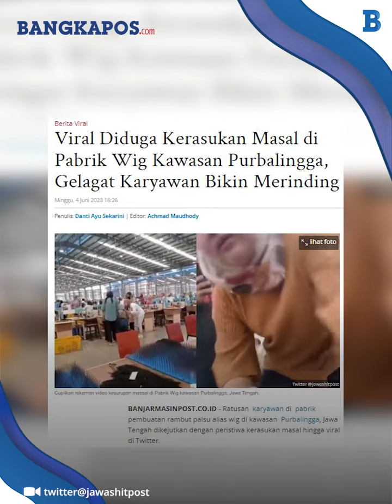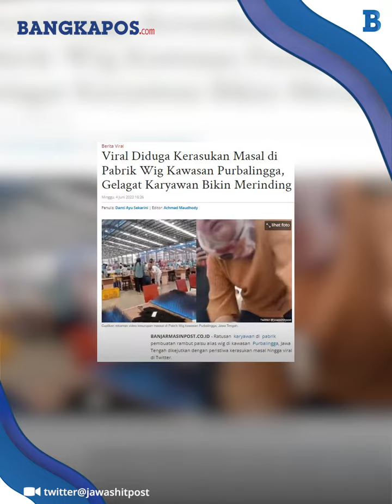Viral Kerasukan Masal di Pabrik Wig Kawasan Purbalingga, Teriakannya Bikin Merinding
Ratusan karyawan di pabrik pembuatan rambut palsu alias wig di kawasan Purbalingga, Jawa Tengah dikejutkan dengan peristiwa kerasukan masal hingga viral di Twitter.
Peristiwa kesurupan masal ini menimpa sejumlah karyawan saat sedang asyik bekerja.
Video suasana saat kesurupan masal itu berlangsung pun viral di Twitter usai diunggah oleh akun @jawashitpost, Sabtu (4/6/2023).